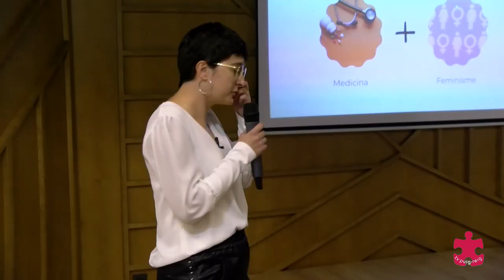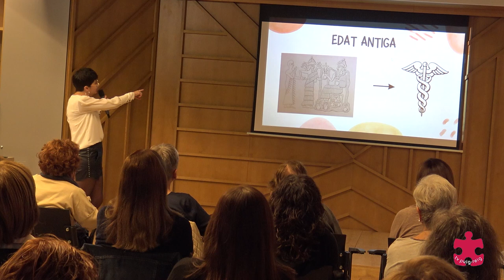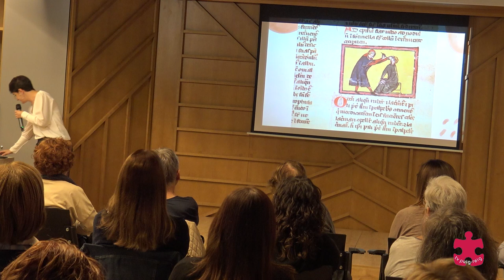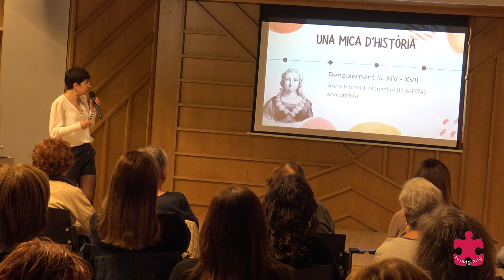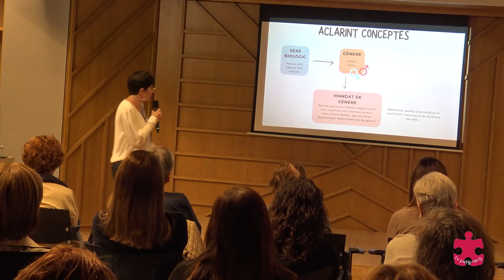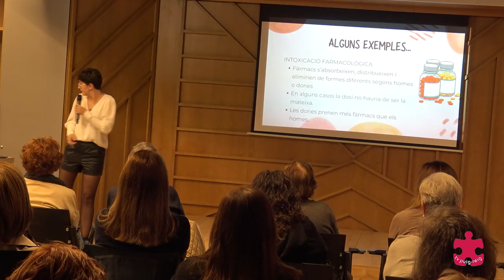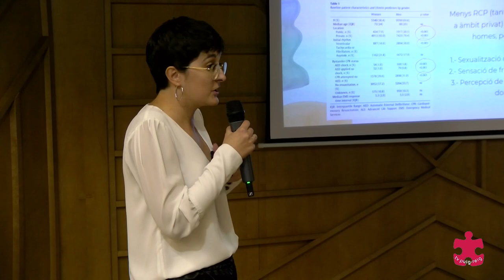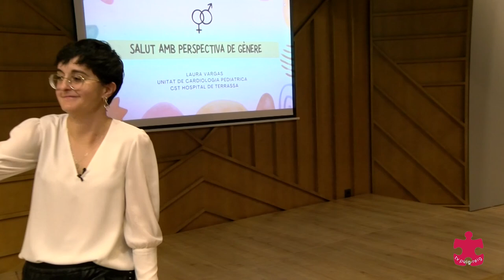Jornades de Salut amb Laura Vargas 18 octubre 2024